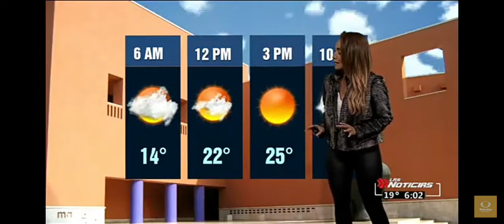Gaby Lozoya hermosa clima Monterrey 20 11 20